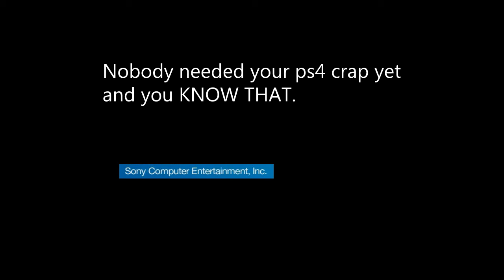psHome Ashes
There is no place like psHome.